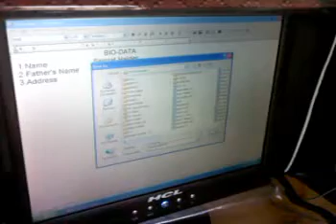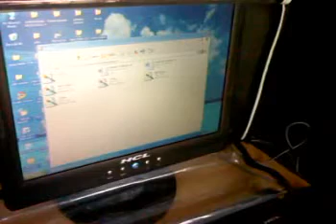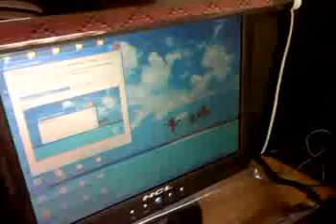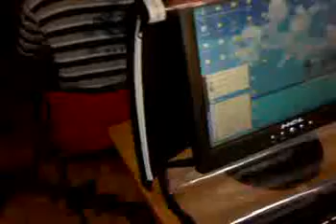Computer Classroom Video for Samrat Halder3.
Classroom Video  at  HelpStream Foundation's Computer Training center validating  planned usage of  sponsored funds.

The amount sponsored is Rs 2,100/-  for a 3-month course covering computer basics, Microsoft Windows and Microsoft Word.
Classes are held before regular school, 7AM-9AM (2hours), 3-days a week. Two students are assigned to one computer.

MONTHLY EXPENSES BREAKOUT
Computer Tutor   Rs. 3,000
Asst Tutor     Rs. 1,500
Computer Technical Support  Rs 2,400 ( Rs 400 per month for each computer; 6 computers including 5 for students and 1 for tutor)

TOTAL EXPENSES PER MONTH  Rs. 6,900
NUMBER OF STUDENTS PER BATCH  10
EXPENSE PER STUDENT PER MONTH   Rs. 690 or approx Rs 700
EXPENSE FOR 3-MONTH COURSE  Rs. 2100

The following is the detailed syllabus for the 3-month course

WINDOWS Syllabus:
INTRODUCTION: why learn computers, Uses of computers, Types of computers
HARDWARE:: Keyboard, Mouse, Scanner, Monitor, Printer, Speaker, CPU, Mother Board, Hard Disk, CD,  DVD, Modem, Power Supply
WINDOWS XP: Starting, Shutdowm, Using mouse, using keyboard, using monitor, Desktop, Icon, File and Folder, Task Bar, Start Menu, All Programs, Search, My Documents, My Pictures, My Music, My Computer, Shortcut, Title Bar, Minimize and Maximize, Close Button, Standard Tool Bar, Scroll Bar, Menu Bar, Changing Windows size, Windows Explorer, New Folder, Select File, Copy File or Folder, Rename File
NOTEPAD: Typing, Capital and Small letters, Space Bar, Backspace, Delete, Highlight ,Format Text, Font, Color, Size, Copy,Paste, File save, Open, Save As, Close
PAINT: Paint Window familiarity, Pick color, Fill color, Line, Curve, Airbrush, Text,  Rectangle, Polygon, Erasing, File Save, Open, CloseCALCULATOR: Open Calculator, Add, Subtract, Mulitply, Divide, Copy results

MS WORD Syllabus

Word Processing uses; Microsoft Word: Parts of Window -- Toolbar, Ruler,
 View, Scrollbar etc;  Task Pane; Typing in MS word (Enter, Backspace,
 Delete, Undo, Redo ); New File, Open File, Closing, Save and Save AS;
 Highlight text; Copy Paste Cut; AutoCorrect, Find ,Replace; Spelling Check,
 Add to Dictionary,  Thesaurus, Grammar Check; Align Text; Para Line
 Spacing; Margins; Indent Text; Formatting text : font selection, bold,
 underline, italics, superscript, subscript,  strikethrough, border, background
 color, highlight,  foreground color, Page Break; Bullets and Numbering;
 Columns;  Tables, Edit Tables; Word Graphics: Text Box, Lines, Curves,
 Word Art; Pictures: Clip Art; Header Footer, Page Size (Zoom); Print preview,
 Print